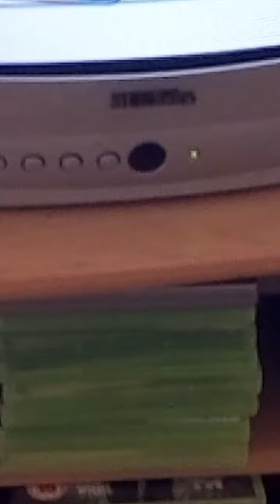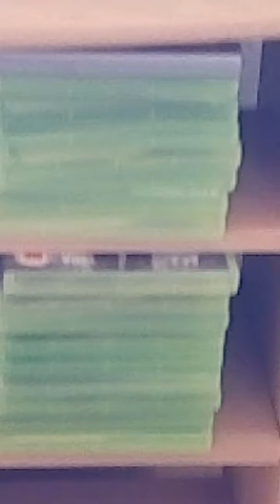Je m'est Shawn michaels au tapis